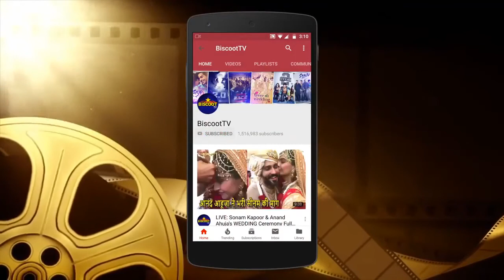MISSING ! Kriti Sanon Shares her OLD Vacation Memories In Maldives With Friends | Throw back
kriti sanon dance performance in zee cine awards 2020,